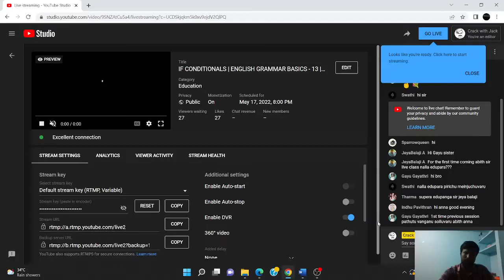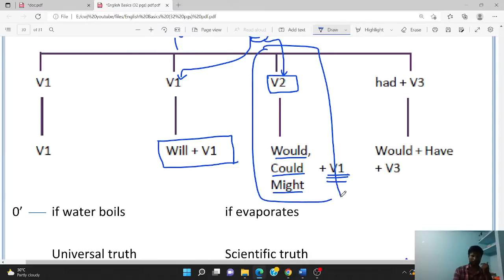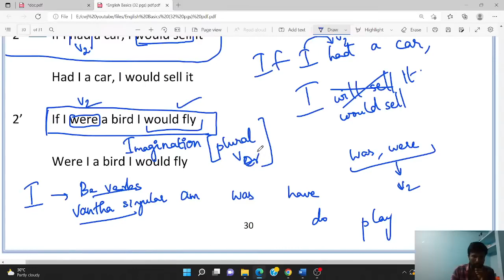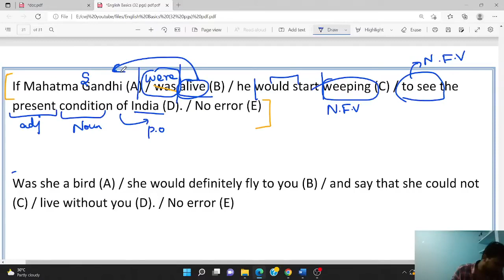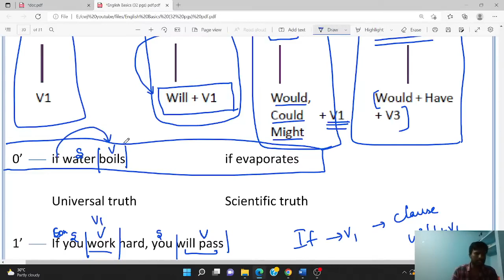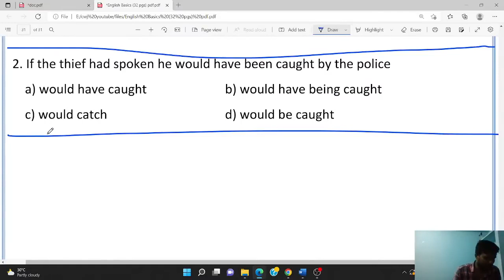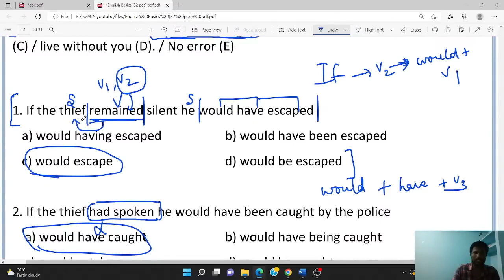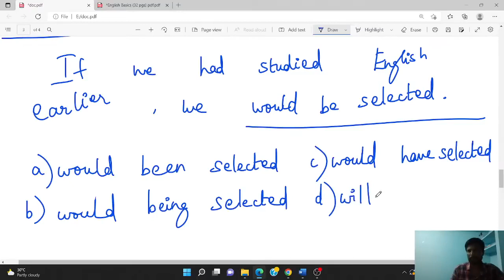IF CONDITIONALS | ENGLISH GRAMMAR BASICS - 13 | UPCOMING EXAMS 2022 | MR. ABITH